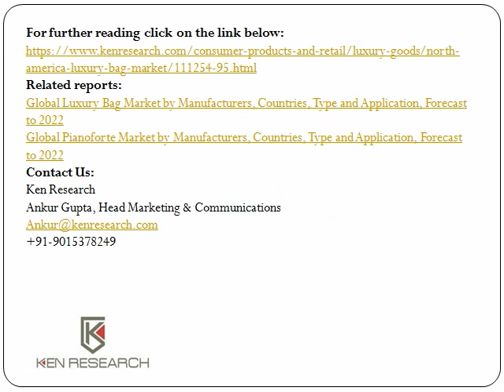US Handbag Market Research Report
Luxury bags are premium bags that cost more than a few hundred dollars. Luxury bags are not a necessity and are much more expensive than general bags.